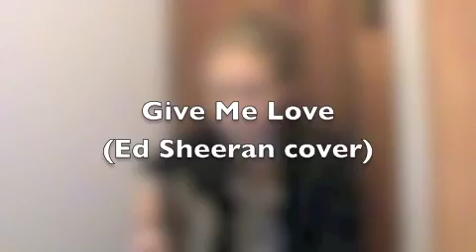Give Me Love cover by Cali Wilson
My cover of Ed Sheeran's Give Me Love